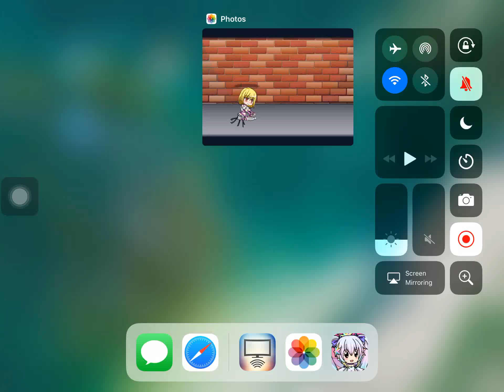“Homeless” a Gacha studio/life series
Don’t judge people if they have less money than you. Or U are the one getting Kara a!